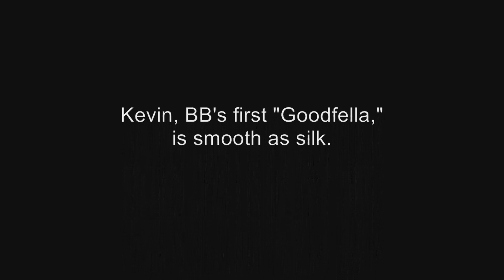BB19 - Kevin Whacks Cameron